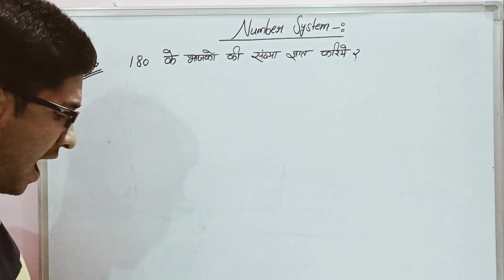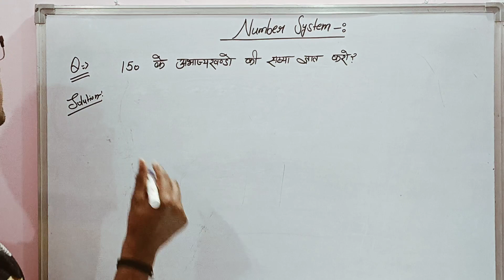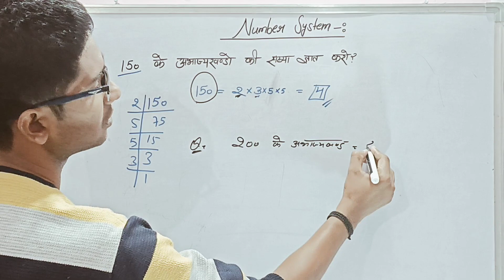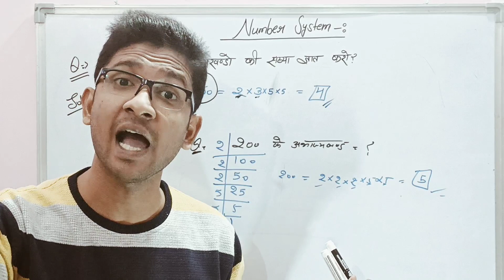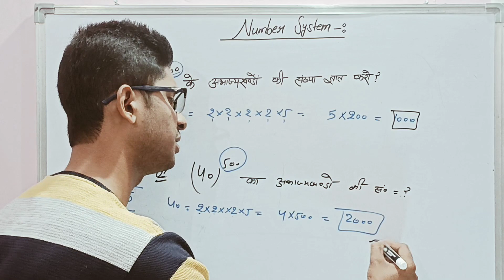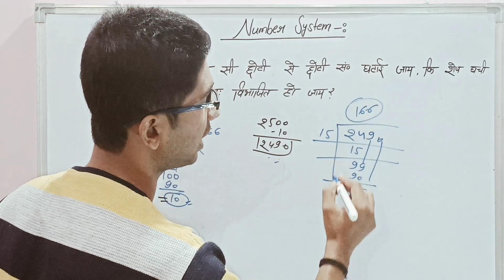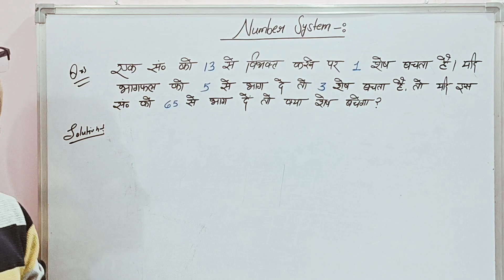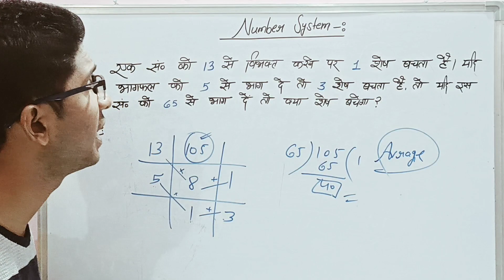भाजको और गुणनखंडो की संख्या पर आधारित प्रश्न | Number System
नमस्कार दोस्तों मेरे चैनल Prabhu Upp में आप सबका बहुत बहुत स्वागत है। दोस्तों इस वीडियो में आप सब संख्या पद्धति के एक बहुत ही महत्त्वपूर्ण प्वाइंट भाजको और गुणनखंडों की संख्या पर आधारित प्रश्नों को देखेंगे। जिससे कि आपके exam में प्रश्न पूछे जाने के अत्यधिक चांस बनते हैं।
संख्या पद्धति के अन्य वीडियो 👇
भाजकों की संख्या कैसे निकाले?
गुणनखंडो की संख्या कैसे निकाले?
भाजको और गुणनखंडो की संख्या निकालना सीखें।
भाजक की संख्या?
गुणनखंडो की संख्या?
 ‘Prabhu Upp’